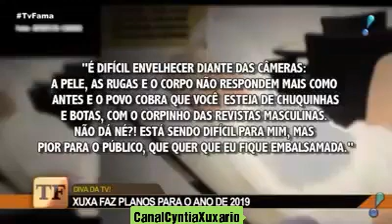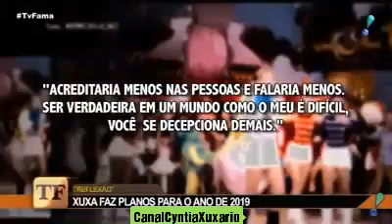Xuxa declara que não vai se casar com Junno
Xuxa declara que não vai se casar com Junno no programa "TV Fama" da Rede TV.